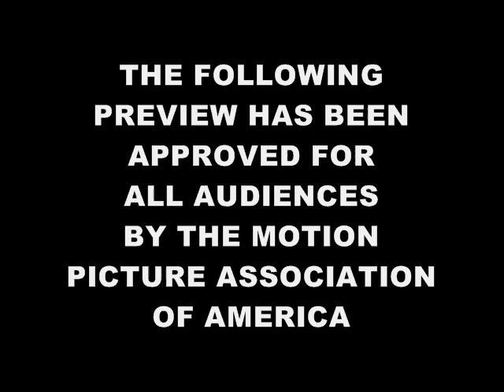Lotion teaser trailer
Some people of mine are making a musical movie of their own. It has songs from Hairspray, Les Msierables, and many others. I have read the screenplay, and it really is a pretty good movie.
These have a lot of fake names in it. Is is made to look like the Hairspray movie teaser. More to come on it! It hasn't been filmed yet, so there is no clips of them singing. Just the obc.